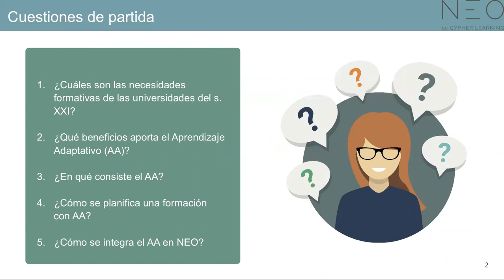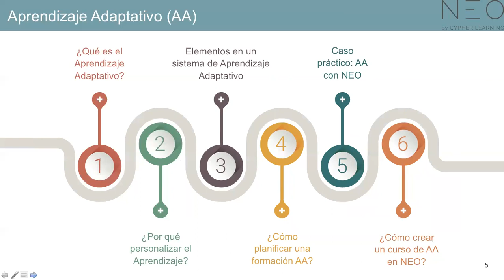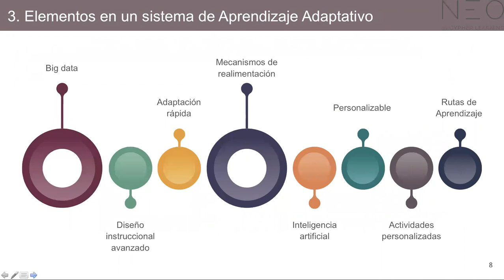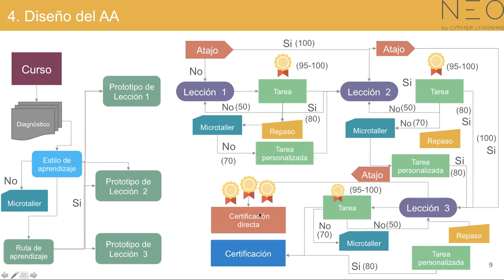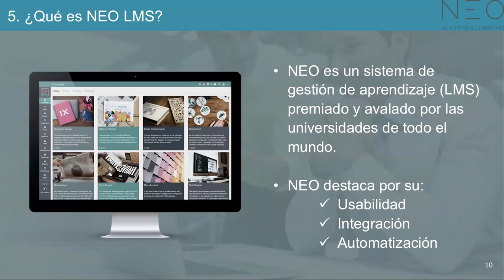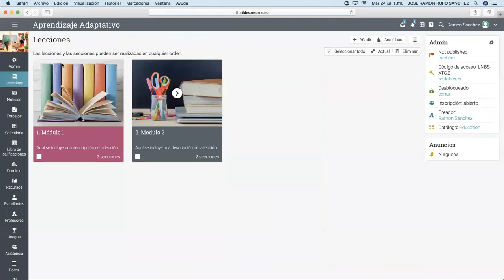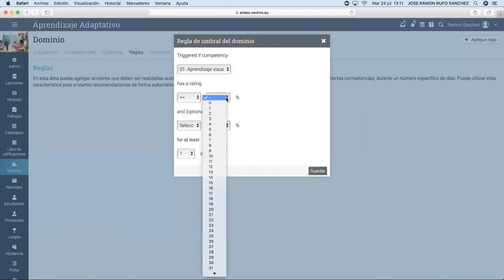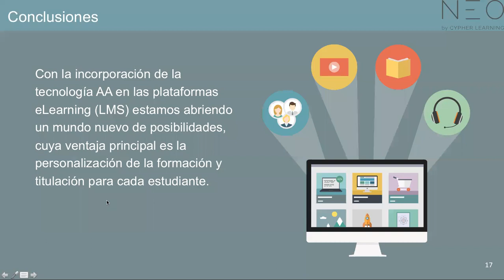NEO LMS Case Study: Aplicación del aprendizaje adaptivo a una plataforma elearning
Esta presentación plantea un caso práctico de aplicación de una metodología del siglo XX – el Aprendizaje Adaptativo – a una plataforma tecnológica del siglo XXI – NEO LMS. Este recorrido teórico-práctico muestra los fundamentos, los elementos, los beneficios y las aplicaciones de un sistema adaptativo, en una plataforma eLearning ya existente, como es NEO LMS.

NEO es una plataforma inteligente de aprendizaje (LMS por sus siglas inglés) con el que fácilmente se pueden crear y gestionar todas las actividades de aprendizaje sin importar si se está construyendo clases en línea, evaluando a los estudiantes, fomentando el trabajo colaborativo o dando seguimiento al desempeño y logro de los alumnos.